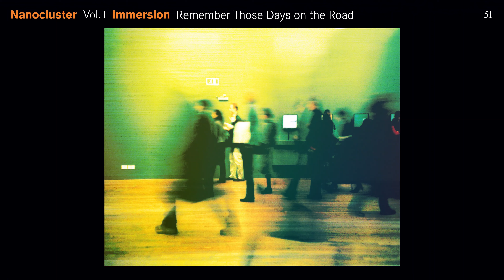Remember Those Days on the Road by Immersion - Music from The state51 Conspiracy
The state51 Conspiracy
A creative hub for music - est. 1991
Label / Atelier / Factory / Distro